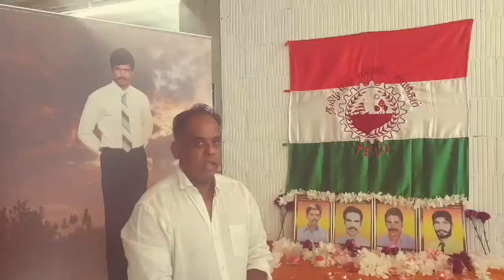சூரிச் மாநிலத்தில் தமிழ்தேசிய வீரர்கள் 38 நினைவு தினம்- சுவிஸ் கிளையின் அமைப்பாளர் ஞானம்